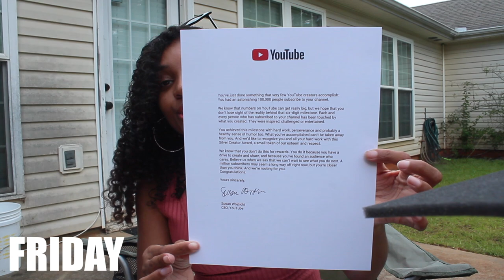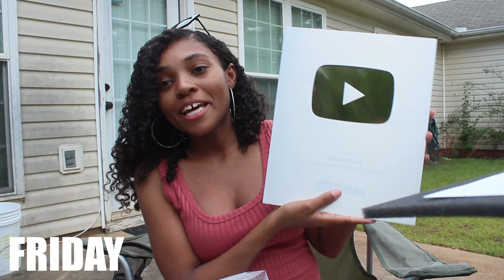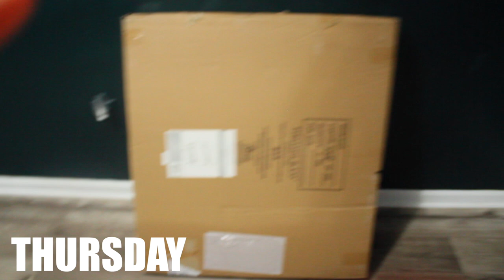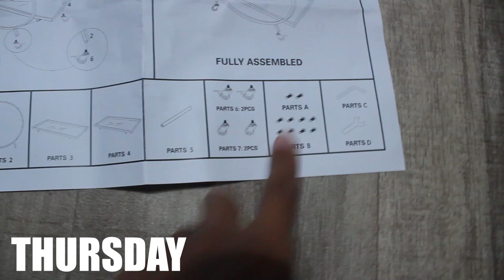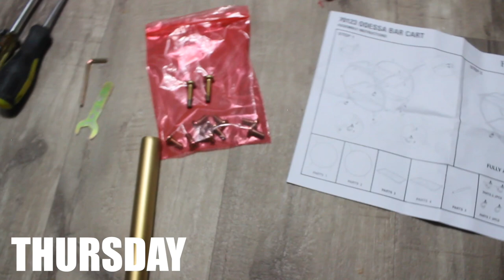WEEKLY VLOG | Unboxing the 100,000 Subscribers Silver Play Button 🥹| TEEKS WEEK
Hey TEEKUPFAM. Welcome to my 6th weekly vlog. In this vlog I'm finally showing you and unboxing my 100K play button and creator award! It's been a long time coming but we finally did it and none of it would have been possible without you guys subscribing to the channel and continuing to support me over the years. So I want to say THANK YOU!! xo Watch as I take you throughout my week and my journey/experience of my first pregnancy and being a first time mom while trying to balance being an influencer/entrepreneur + fashion designer. I truly appreciate all your guys support and and I hope you guys are staying encouraged, motivated, happy and healthy during this time. I love to talk and always respond to every comment. Also, drop your videos request below and in the meantime enjoy the vlog! Sorry for the late upload. LUBB YOU!
TEEKS
XOXO

NEW WEEKLY VLOG EVERY SATURDAY!

Become apart of the Fam!
SeeYouAtTheTop

FirsTime & Co. Gold Odessa Bar Cart

S H O P  T I M E L E S S T A K A R A !
S H O P  TAKARA ONEÁ MERCH

▷ B I N G E  W A T C H  M O R E  V I D E O S

Receive $5 when you SIGN UP for Poshmark using my code "TAKARAONEA"

Nikon D3300 DSLR
Nikon 55-200mm Zoom Lense
2x 33" Photo Studio White Umbrella Reflector Lamp Photography Stand Lighting Kit TKT-11

▷ F.A.Q.
Name: Takara (Ta-Car-Rah) (Oh-Nay)
Camera: Canon T3i
Editing Program: Final Cut Pro
Location: USA, Georgia
Age: 28
Race: Black/African American
Height: 4'11
Hair Type: 3B/3C
Sewing Machine: Kenmore Sewing Machine Model 385

If you see this comment "100K AYEE"